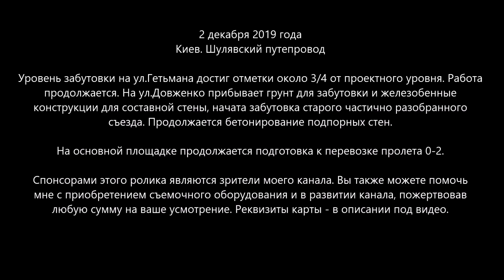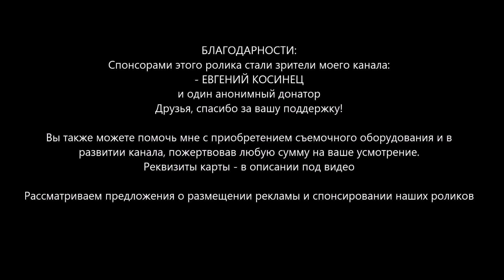#76. ШУЛЯВСКИЙ МОСТ: Уровень забутовки поднимается. Подготовка к переезду. 02.12.2019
Читайте описание ниже! СРОЧНО СОБИРАЕМ на ЗИМНЮЮ СПЕЦОДЕЖДУ для меня, чтоб мог снимать обзоры в мороз! А также - на микрофон с адаптером, батарею для дрона, рекордер и другие полезные для обзоров нужды. Буду благодарен за ваши пожертвования! Ничего НЕ ПИШИТЕ в назначении платежа.

📜📜📜 2 декабря 2019 года. Киев. Шулявский путепровод.

Уровень забутовки на ул.Гетьмана достиг отметки около 3/4 от проектного уровня. Работа продолжается. На ул.Довженко прибывает грунт для забутовки и железобетонные конструкции для составной стены, начата забутовка старого частично разобранного съезда. Продолжается бетонирование подпорных стен.

На основной площадке продолжается подготовка к перевозке пролета 0-2.

Напоминаю, что репортажи с этой реконструкции можно увидеть в плейлисте "Шулявский мост 2019" на нашем канале.